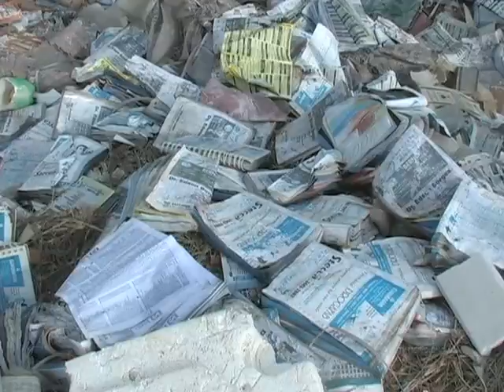MORADORES RECLAMA DE LIXO EM TERRENO PARTICULAR